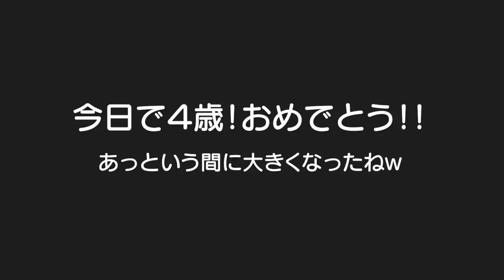今日で４歳なりました✨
二卵性男女双子生後3歳11ヶ月＆1歳0ヶ月赤ちゃん　今ごろ誕生日ケーキ食べてるかな？プレゼント喜んでくれたかな？バレへんように用意するのも大変なってきたｗ大きな病気・ケガ無く感謝✨

１歳誕生日
【祝1歳】男女双子赤ちゃん誕生日！プレゼントはファーストシューズ・手作りケーキMix twins 1-year-old birthday

２歳誕生日
【祝2歳】男女双子誕生日！プレゼントはＤＸトミカタワー・アンパンマンことば図鑑！ケーキは気に入ってくれるかな？Mix twins 2-year-old birthday